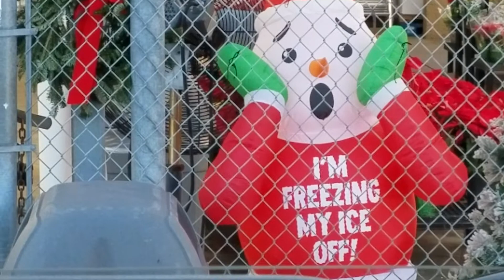December 10, 2020